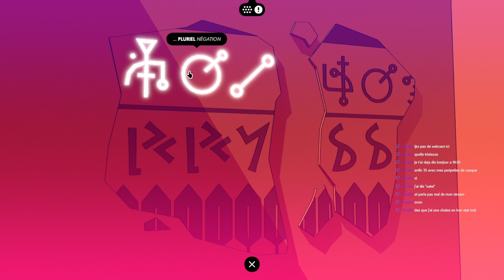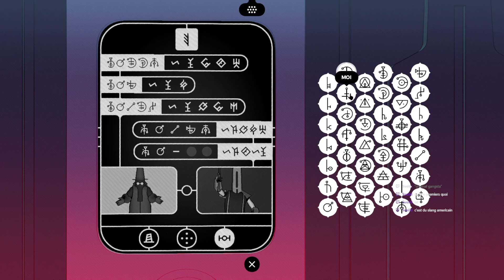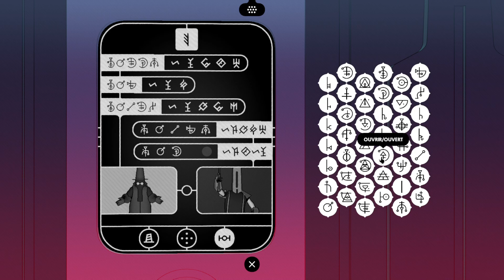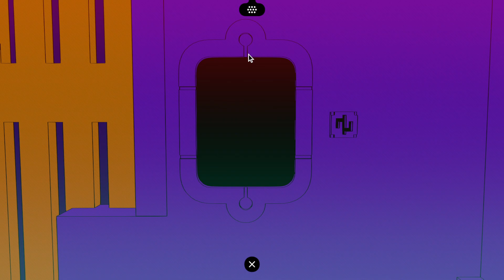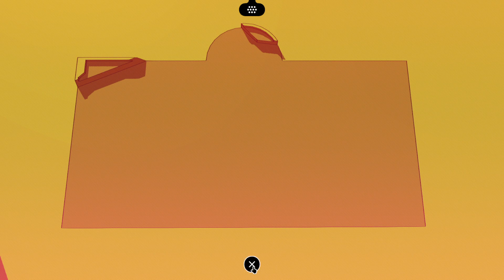Chants Of Sennaar 4/4